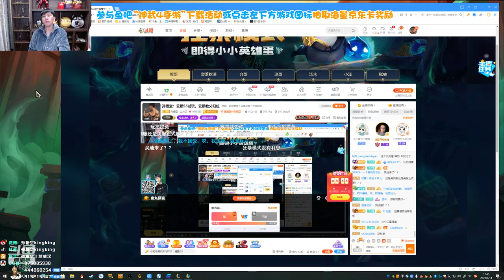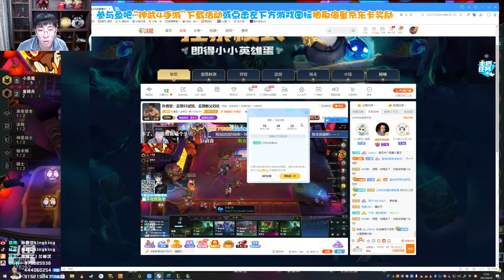【猴哥】蘭林漢悟空：S5 雲頂之弈 狂暴模式 美服試玩 （一）